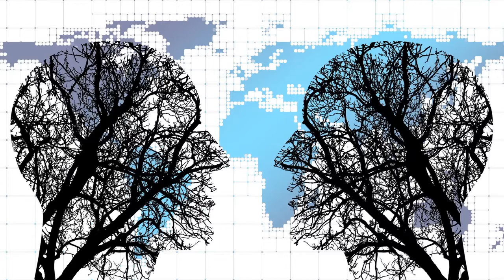Love Living Radio with Emily Perkins: It's All About Connection: CALL IN and CONNECT!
Flying solo again in this one and talking all about CONNECTION! Bringing together all of the gems from the past few episodes, all of the insight that has lead to what feels like the big nugget, the big "what for".

It's all about connection... SO, in alignment with that, we are opening up the phone line! CALL IN and get supported. So many are struggling with the state of the world, their work lives, romantic lives, or their relationship to themselves. Now more than ever, connection is the key. We are not alone, you are not alone. We are all struggling with the same basic needs just with different flavors.

What stops you when it comes to connection? What are your road blocks? Whether it is connection to Source/Universe, to your loved ones, or to your self I am guessing there is a theme, a pattern, a story. Please share it, because I guarantee you there is someone else out there who needs you to share it because they experience the same thing.

This is going to be a deeply supportive and empowering show ladies and gents. Make sure to TUNE IN and CALL IN!